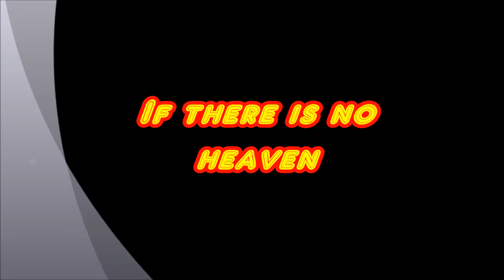Joe Satriani If there is no heaven backing track